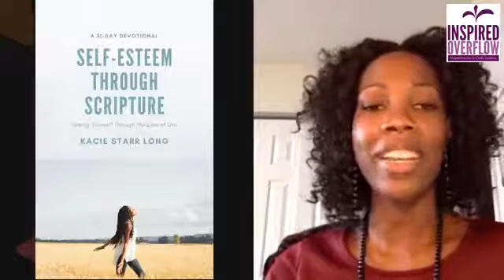Wisdom & Biblical Lessons for Entrepreneurs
Now is the time when God wants to bless you and it will require you going the extra mile! Kacie shares practical lessons from the Widow's Oil (2 Kings 4:1-7). Like the widow, don't stop pouring (working) your assignment. Stay in God's flow and it will bring increase.

Sign up for Kacie's 4-week online Bible study on Self-Esteem and receive a free copy of her new book, "Self-Esteem Through Scripture: Seeing Yourself Through the Eyes of God."